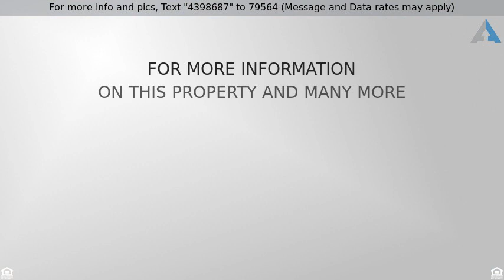Priced at $1,975 - 310 BLENNY LANE, CHESTER, MD 21619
Immediate Move in Available in Fabulous Bayside wi

Immediate Move in Available in Fabulous Bayside with waterviews from all rooms. Quick access to Route 50 & Cross Island trail* Bayside Community access to Gym, Pool and community recreation*Hardwood Floors*Stainless Steel Appliances*Gas Fireplace* Deck overlooking Community Lake*New Flooring Foyer, Stairs and Master Bedroom.  Main Level Recreation room*Pets are Case by Case*Agent/Owner.